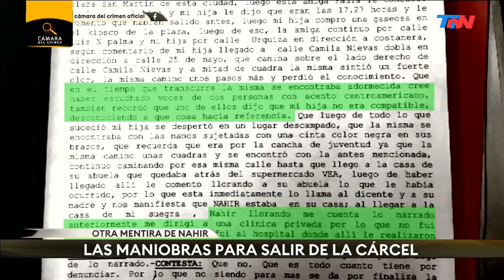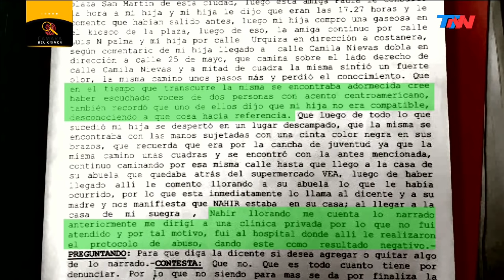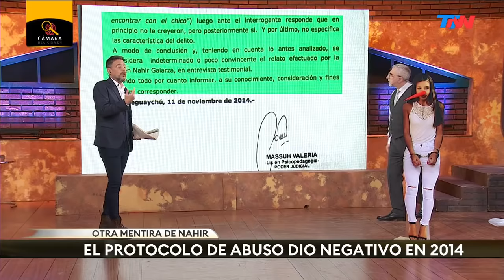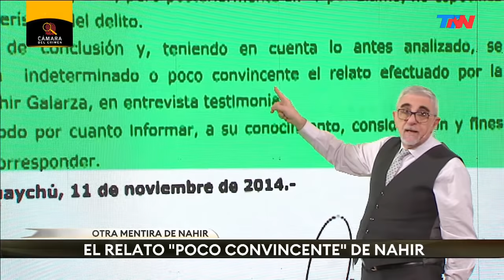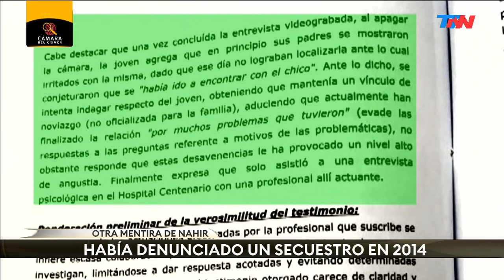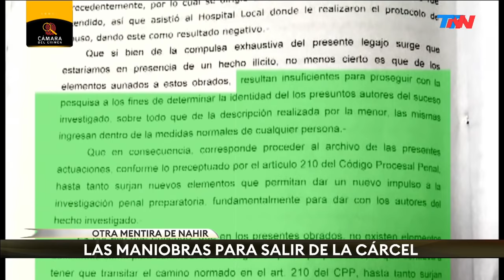Las mentiras de Nahir Galarza para salir de la cárcel | CÁMARA DEL CRIMEN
Fragmento de "Cámara del Crimen", emitido el sábado 8 de agosto del 2020.